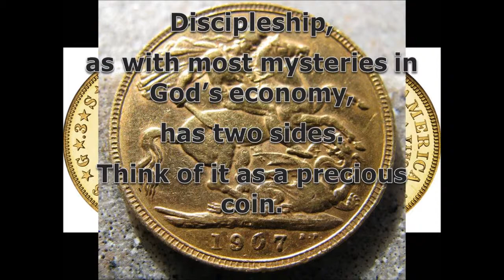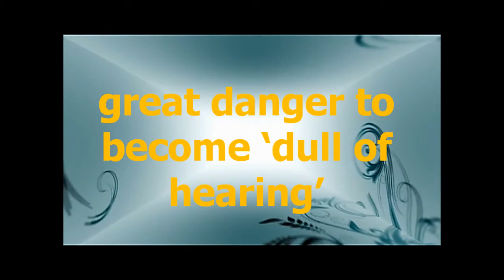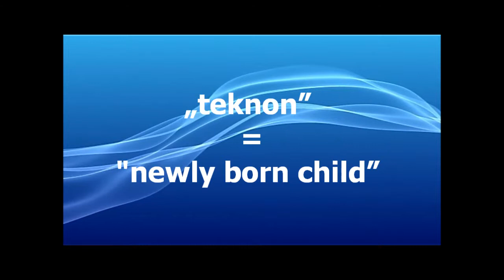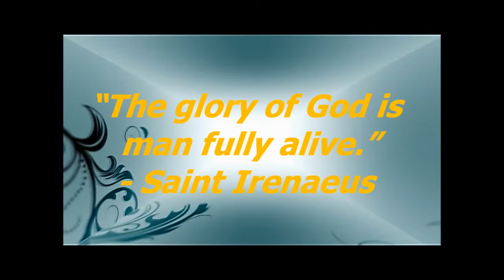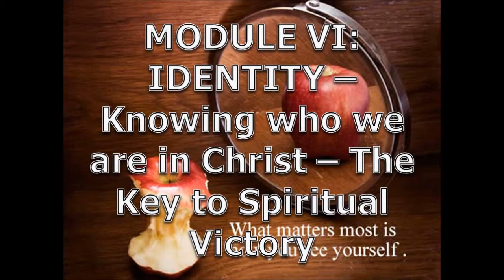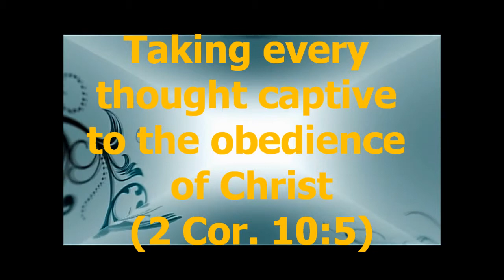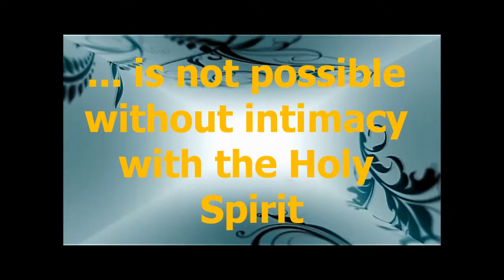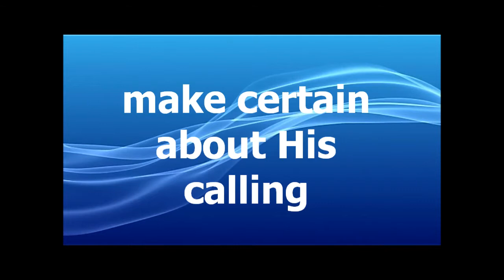Advanced Discipleship Training (ADT) - DETAILS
DETAILS about Advanced Discipleship Training

From the get-go I would like to share with you that discipleship, as with most mysteries in God’s economy, has two sides. Think of it as a precious coin.

Side A of the coin – (Side A of the CROSS from Romans 5:9 to 10) is based on Christ’s death on the CROSS. Based on this we remind people that they are forgiven; they are justified (meaning they are made right with God) by the BLOOD of Jesus. As Paul writes, “Much more then, having now been justified by His blood, …” (Romans 5:9a). And based on John 3:3, and 5 and 2 Corinthians 5:17, we teach people that they are now born from above, thus – a new creation in Christ. I can testify that we have observed, more often than not, that it takes time – years and years – until believers ‘see’ 2 Corinthians 5:17 – by revelation and experience as being TRUE of themselves.

Side B of the coin – (Side B of the CROSS from Romans 5:9 to 10) is about mentoring, and teaching people in the way of the Lord. We do this based on Christ’s finished work on the CROSS – His RESURRECTION and His ASCENSION. Now we can finish the verse cited from Side A: “… we shall be saved from the wrath of God through Him” (Romans 5:9b). Now the focus is on how they are to live and walk as living members of Christ’s BODY. Paul hits the nail on the head with these words: “Therefore as you have received Christ Jesus the Lord, so walk in Him” (Colossians 2:6).
Friends, I am always eager to learn how to ‘market’ Advanced Discipleship Training (ADT) in a ‘user-friendly’ way. Many times, I wonder if there is ‘nice way’ to present the CROSS, the concept of self-denial, and losing one’s life in order to save it. Really, is there any way of doing this more appealing?
With LOVE in Christ’s SERVICE,

Valy Vaduva

Spiritual Mentor & Life Coach